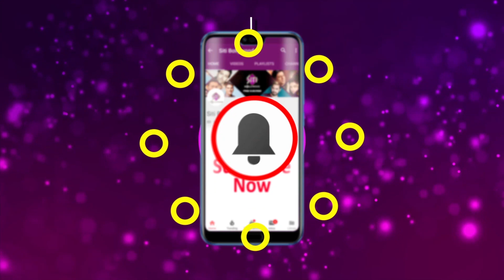বাবা হচ্ছেন রাহুল বৈদ্য | Disha Parmar | Rahul Vaidya | Pregnancy | Sonography Picture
Rahul Vaidya and Disha Parmar announces their pregnancy with an adorable picture.

Siti Bollywood is committed to bring latest Bollywood gossips, sneak peek of movie premieres, news about inside Bollywood, moments from Bollywood celebrities party, press conference of B town events, exclusive interviews, movie review and a lot more.if you have a filmy appetite then don't forget to visit Siti Bollywood, it is a real vitamin B for all the all the film buffs, Recommended by many others. Catch all these Bollywood spices only on Siti Bollywood.